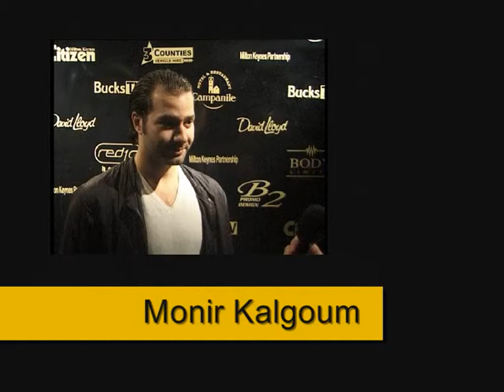Lightning v Phantoms Goals and Interviews